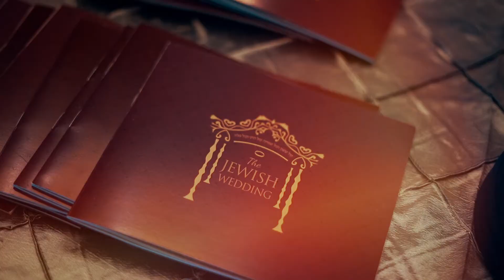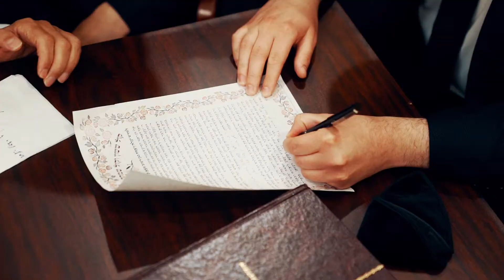Wedding Highlights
Filmed and Edited for Levik Hertzel Photography

𝑊𝑒 𝑎𝑟𝑒 𝑠𝑡𝑜𝑟𝑦𝑡𝑒𝑙𝑙𝑒𝑟𝑠 𝑤ℎ𝑜 𝑐𝑟𝑒𝑎𝑡𝑖𝑣𝑒𝑙𝑦 𝑡𝑒𝑙𝑙 𝑡ℎ𝑒 𝑠𝑡𝑜𝑟𝑦 𝑜𝑓 𝑦𝑜𝑢𝑟 𝑠𝑝𝑒𝑐𝑖𝑎𝑙 𝑑𝑎𝑦 𝑎𝑛𝑑 𝑝𝑟𝑒𝑠𝑒𝑛𝑡 𝑖𝑡 𝑖𝑛 𝑡𝑟𝑢𝑒 𝑐𝑖𝑛𝑒𝑚𝑎𝑡𝑖𝑐 𝑓𝑜𝑟𝑚. 𝑊𝑒 ℎ𝑎𝑣𝑒 𝑡ℎ𝑒 𝑒𝑥𝑝𝑒𝑟𝑖𝑒𝑛𝑐𝑒 𝑎𝑛𝑑 𝑖𝑚𝑎𝑔𝑖𝑛𝑎𝑡𝑖𝑜𝑛 𝑡𝑜 𝑐𝑎𝑝𝑡𝑢𝑟𝑒 𝑡ℎ𝑒 𝑚𝑜𝑚𝑒𝑛𝑡𝑠 𝑡ℎ𝑎𝑡 𝑎𝑟𝑒 𝑡𝑖𝑚𝑒𝑙𝑒𝑠𝑠 𝑎𝑛𝑑 𝑖𝑛𝑡𝑖𝑚𝑎𝑡𝑒. 𝑂𝑢𝑟 𝑚𝑎𝑖𝑛 𝑠𝑡𝑟𝑒𝑛𝑔𝑡ℎ 𝑙𝑖𝑒𝑠 𝑖𝑛 𝑜𝑢𝑟 𝑎𝑏𝑖𝑙𝑖𝑡𝑦 𝑡𝑜 𝑑𝑜𝑐𝑢𝑚𝑒𝑛𝑡 𝑎𝑙𝑙 𝑜𝑓 𝑦𝑜𝑢𝑟 𝑐𝑎𝑛𝑑𝑖𝑑 𝑚𝑜𝑚𝑒𝑛𝑡𝑠 𝑡ℎ𝑎𝑡 𝑐𝑎𝑛’𝑡 𝑏𝑒 𝑝𝑙𝑎𝑛𝑛𝑒𝑑 𝑜𝑟 𝑠𝑡𝑎𝑔𝑒𝑑.  𝑊𝑒 𝑤𝑖𝑙𝑙 𝑐𝑎𝑝𝑡𝑢𝑟𝑒 𝑡ℎ𝑒 ℎ𝑒𝑎𝑟𝑡𝑏𝑒𝑎𝑡 𝑜𝑓 𝑦𝑜𝑢𝑟 𝐵𝑖𝑔 𝐷𝑎𝑦 𝑎𝑛𝑑 𝑡𝑢𝑟𝑛 𝑖𝑡 𝑖𝑛𝑡𝑜 𝑖𝑚𝑝𝑟𝑒𝑠𝑠𝑖𝑣𝑒 𝑣𝑖𝑠𝑢𝑎𝑙 𝑡𝑖𝑚𝑒𝑠𝑡𝑎𝑚𝑝𝑠.
𝐖𝐞 𝐚𝐫𝐞 𝐜𝐨𝐦𝐦𝐢𝐭𝐭𝐞𝐝 𝐭𝐨 𝐝𝐞𝐥𝐢𝐯𝐞𝐫 𝐡𝐢𝐠𝐡 𝐝𝐞𝐟𝐢𝐧𝐢𝐭𝐢𝐨𝐧 𝐰𝐞𝐝𝐝𝐢𝐧𝐠 𝐯𝐢𝐝𝐞𝐨𝐬 𝐭𝐡𝐚𝐭 𝐚𝐫𝐞 𝐛𝐫𝐨𝐮𝐠𝐡𝐭 𝐭𝐨 𝐥𝐢𝐟𝐞.
𝐈𝐧𝐬𝐮𝐫𝐞𝐝 𝐰𝐢𝐭𝐡 𝟏𝟐+ 𝐲𝐞𝐚𝐫𝐬 𝐨𝐟 𝐞𝐱𝐩𝐞𝐫𝐢𝐞𝐧𝐜𝐞 𝐟𝐢𝐥𝐦𝐢𝐧𝐠 𝐰𝐞𝐝𝐝𝐢𝐧𝐠𝐬. 𝐖𝐞 𝐭𝐫𝐚𝐯𝐞𝐥 𝐚𝐧𝐝 𝐟𝐢𝐥𝐦 𝐧𝐚𝐭𝐢𝐨𝐧𝐰𝐢𝐝𝐞.